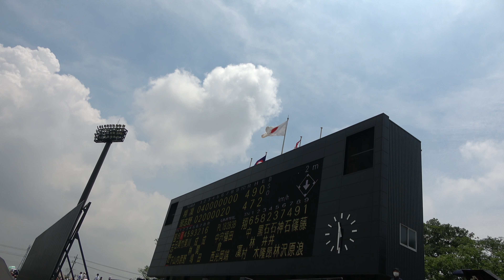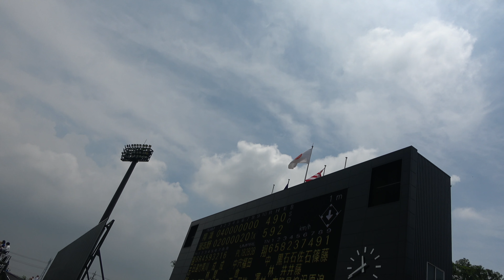習志野高校【高校野球応援】吹奏楽＆バトン 2022/07/18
変らず圧倒的な吹奏楽＆バトンの応援！9回の野球映像少し！